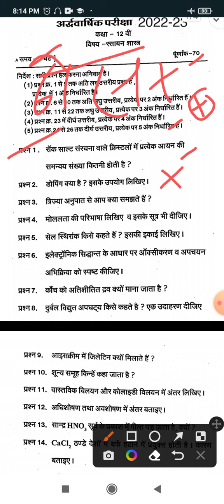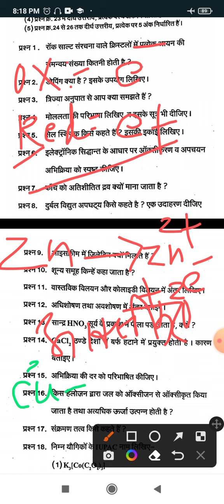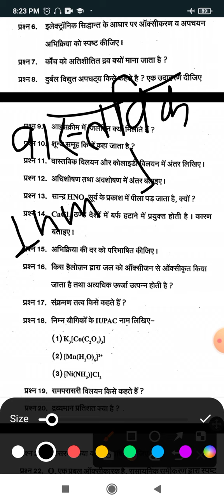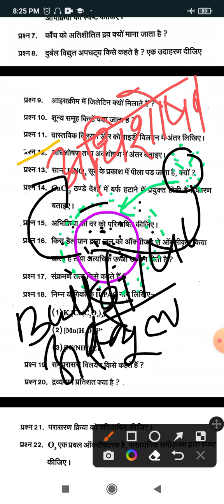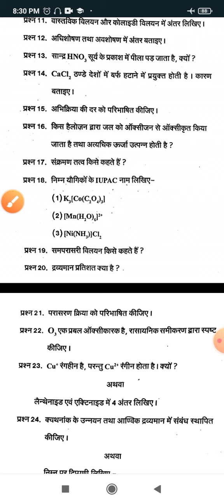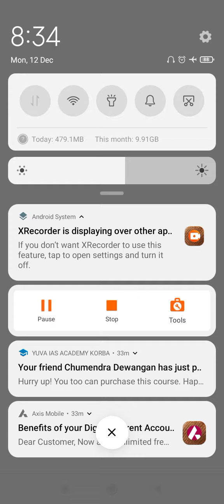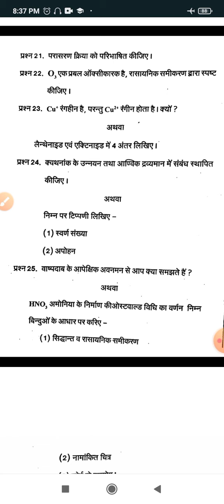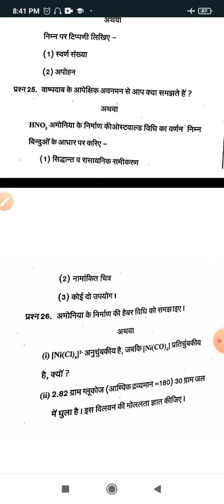कक्षा 12वीं रसायन विज्ञान अर्धवार्षिक परीक्षा का पेपर|class 12th ardhvarshik paper 2022 rasayan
half yearly exam 2022-23 chemistry 12th
12th chemistry public important questions 12th chemistry half yearly important question 2022
mp board ardhvaarshik paper 2022
class 12th rasayan vigyan mahatvpurn prashn, mp board class 12 important question
half yearly exam 2022-23
class 12th chemistry ardhvaarshik paper 2022-23
class 12th ardhvarshik paper 2022 rasayan ardhvarshik paper 12th class chemistry
class 12th chemistry half yearly paper
कक्षा 12वीं रसायन विज्ञान अर्धवार्षिक परीक्षा का पेपर, 12th chemistry ardhvarshik pariksha